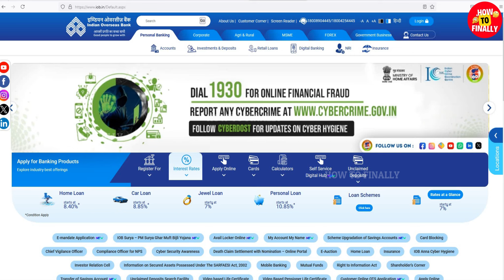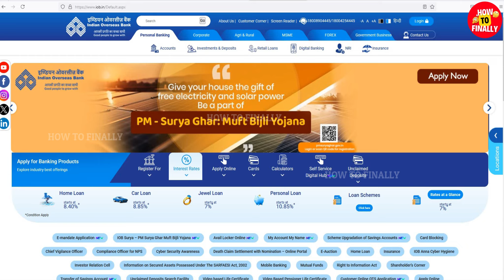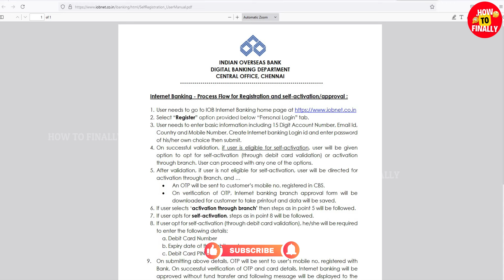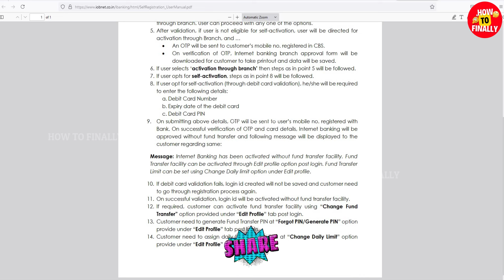IOB Net Banking Activation in Tamil | No Branch Visit | IOB Net Banking Activation from Home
In this video, you will get to know about IOB Bank Netbanking Activate in tamil.